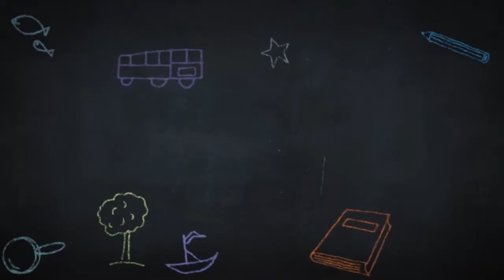வெற்றியின் பக்கம் PART - 1